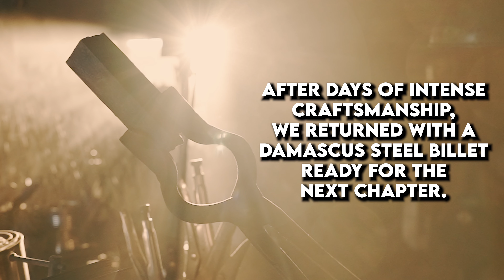Dirt to Damascus: A Cabot Guns 1911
Two years ago today, our journey to create the most profound expression of craftsmanship began. Some of our team set out into the Arizona desert, scouring creek beds and hinterlands for iron-rich dirt—the raw material that would spark the creation of something truly extraordinary.

Today, we proudly unveil the result of that journey: the Cabot Guns "Dirt to Damascus" 1911. Forged from dirt and fire, this pistol is the culmination of ancient steelmaking techniques, transformed into modern precision. Guided by master artisan Ray Rybar, we took part in the lost art of turning raw earth into Damascus steel, echoing the tradition of legendary swordsmiths.

Join us in celebrating the debut of this breathtaking firearm, a masterpiece born from the earth itself. Discover the full story of this two-year journey in our documentary, Dirt to Damascus.